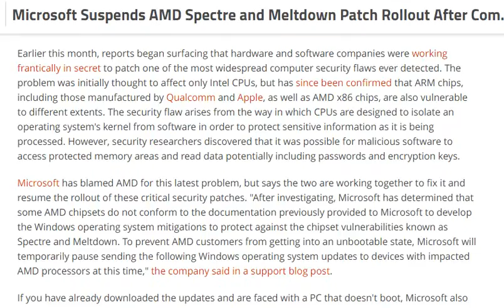Microsoft Suspends AMD Spectre and Meltdown Patch Rollout After Complaints of Unbootable PCs